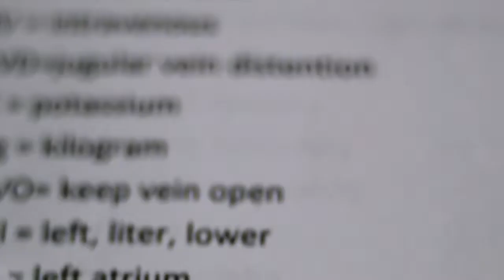First Day of Nursing School at a BSN Program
+ Cinemagram: I.V. League
+ Vine: The I.V. League Blog